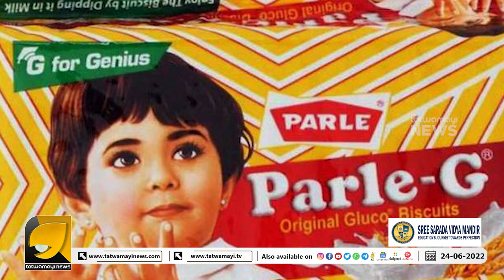യഥാർത്ഥത്തിൽ ആരാണ് പാർലി ജി ബിസ്കറ്റ് കവറിലെ പെൺകുട്ടി ആരാണ്?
യഥാർത്ഥത്തിൽ ആരാണ് പാർലി ജി ബിസ്കറ്റ് കവറിലെ പെൺകുട്ടി ആരാണ്?MalayalamNews